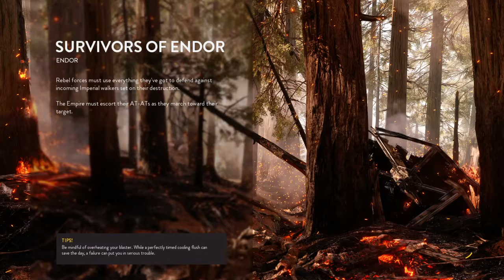STAR WARS™ Battlefront™. My girlfriend and her dad Demo Run